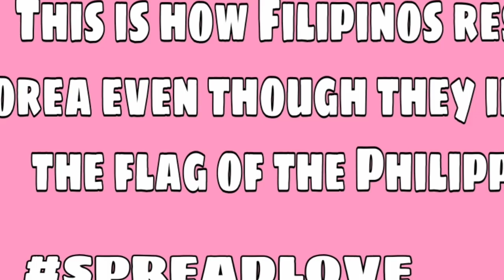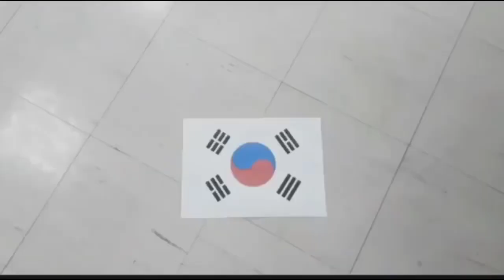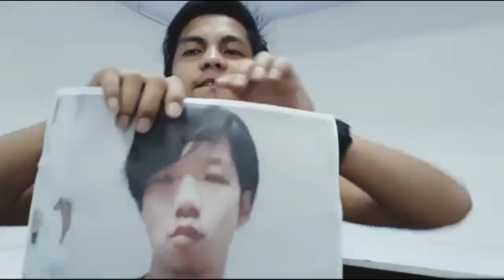KOREAN BOY BINASTOS ANG WATAWAT NG PILIPINAS! (ANG PAGHIHIGANTI)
This is how Filipinos respect Korea even though they insulted the flag of the Philippines

"It is easy for Filipinos to forgive but it is not easy to forget"

Grabe di ko talaga kinaya. Nakakaiyak nalang. Tapakan na lahat, wag lang yung BANDERA NG PILIPINAS.